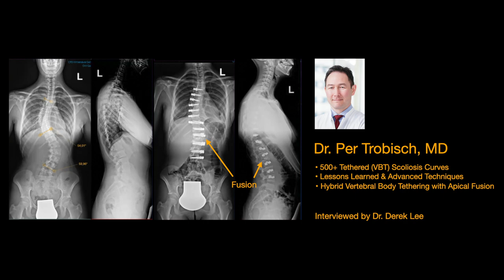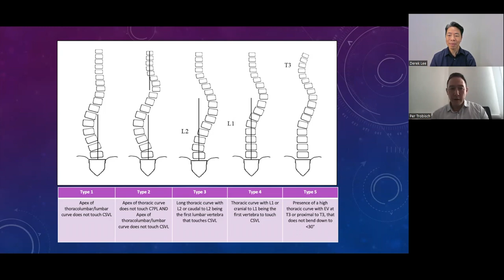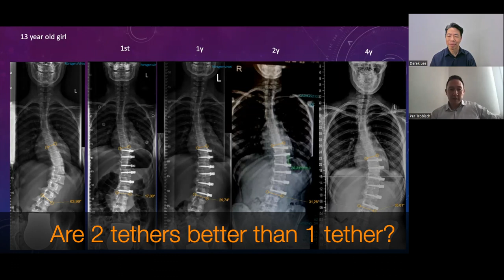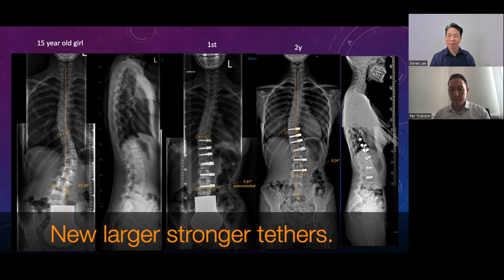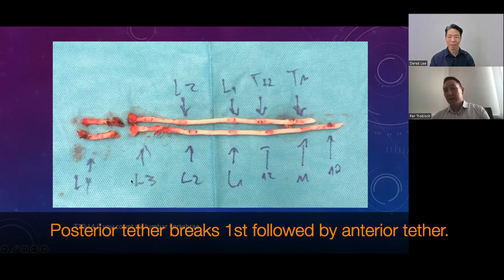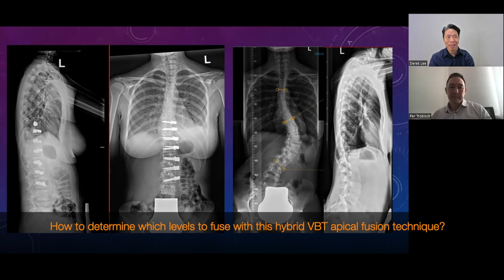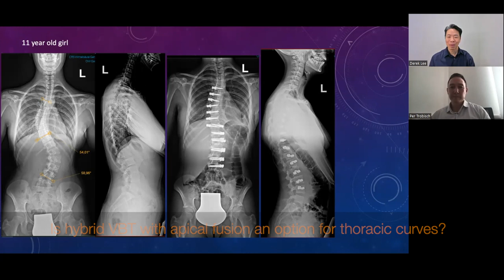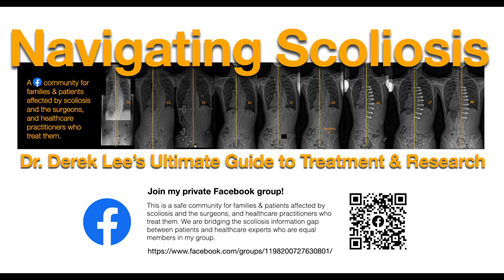Dr. Per Trobisch, 500 VBT Surgeries Lessons Learned, Hybrid VBT with Apical Fusion Scoliosis Surgery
Chapters
00:00 Introduction
1:30 Surgical screening 5 scoliosis curve types.  When to use VBT vs Fusion.
8:22 Perspective on VBT for sagittal alignment of the spine.
10:51 Ideal Candidates for VBT.
11:21 Case 1: Lumbar VBT, single tether (Sanders 5).
16:50 Are 2 tethers better than 1 tether?
19:16 Biomechanical testing of single & double tethers.
21:32 Case 2: Lumbar VBT, double tether (Sanders 7).
23:59 Perspective on triple and quad tethers.
25:38 New larger stronger tethers.
27:00 Tether breakage does not mean failure.
27:28 Case 3A: Lumbar VBT, double tether failure.
31:30 Finding tether breaks on x-ray.
32:51 Analysis of tether breakage post revision surgery.
33:30 Posterior tether breaks 1st followed by anterior tether.
34:17 Tether breakage occurs between screws at disc level.
35:29 Where do tethers break the most often?
36:03 Rotation at curve apex can place more tension on flexible ends of tether span.
37:24 Biomechanics of tether breaks are different in vivo vs in a lab.
38:29 Case 3B: Lumbar VBT, double tether failure with revision.
39:54 Case 3C: Lumbar revision hybrid VBT with 2 level apical fusion.
41:00 How to determine which levels to fuse with this hybrid VBT apical fusion technique?
42:33 Case 4: Double curve hybrid VBT with apical fusion (Sanders 3).
46:12 For hybrid VBT with apical fusion, will the fusion hold without rods and screws?
47:55 Is hybrid VBT with apical fusion an option for more mature scoliosis cases?
50:00 Is hybrid VBT with apical fusion an option for thoracic curves?
50:55 Dr. Trobisch's pediatric vs adult disc maturity hypothesis.
57:04 The future of Vertebral Body Tethering (VBT).